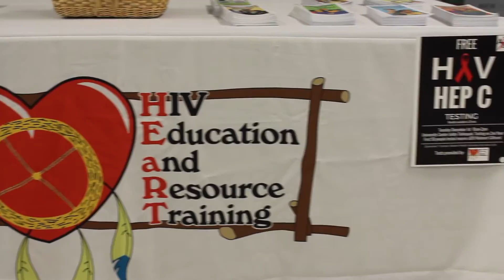Dorr/Edwards Package 5